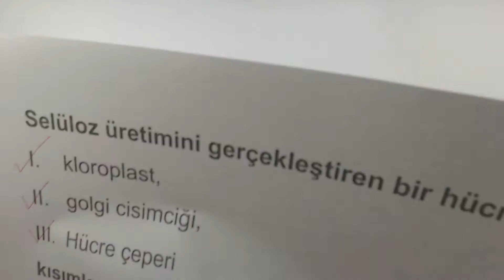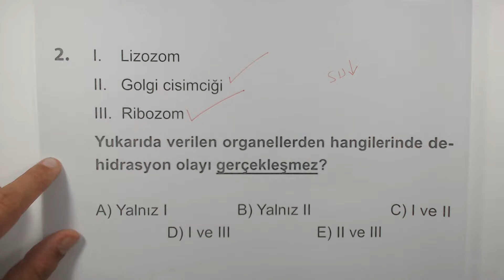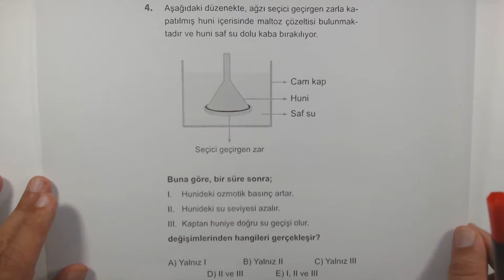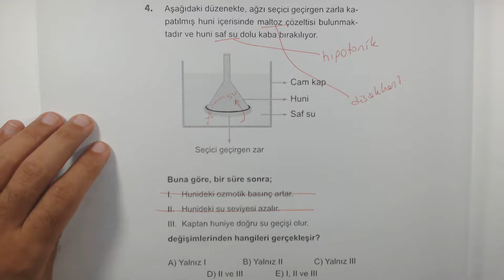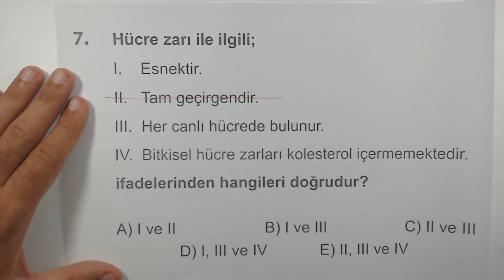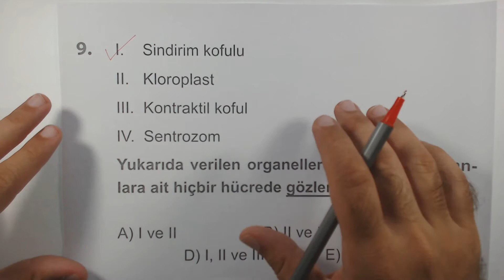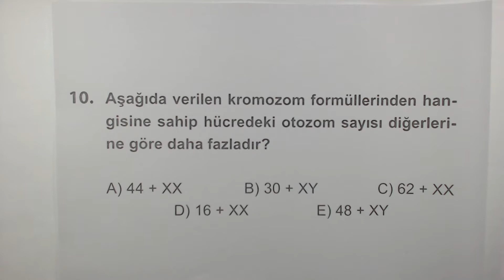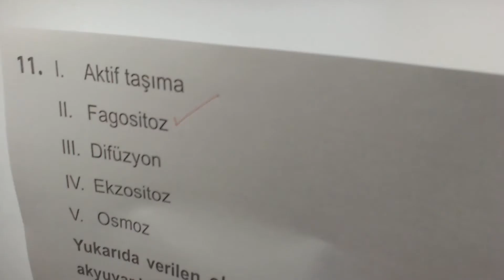TYT Biyoloji Soru Bankası Hücre Test 4